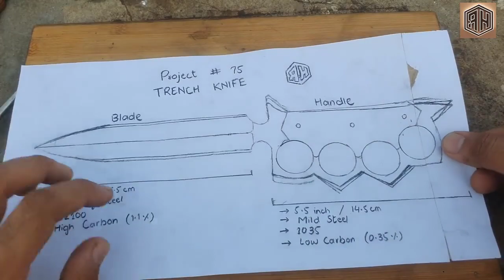Turning a Rusty Bearing into a Razor Sharp TRENCH KNIFE - Rebuilding - Remaking 4K